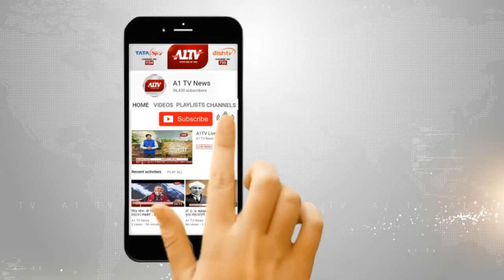जयपुर : वाहन चोर गिरोह चढ़ा पुलिस के हत्थे